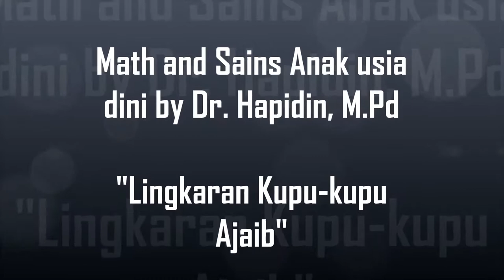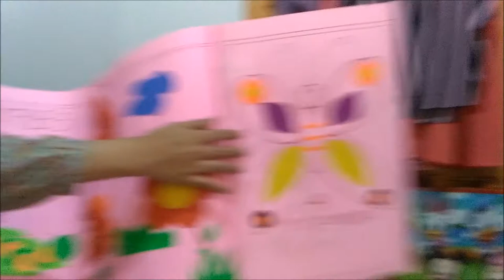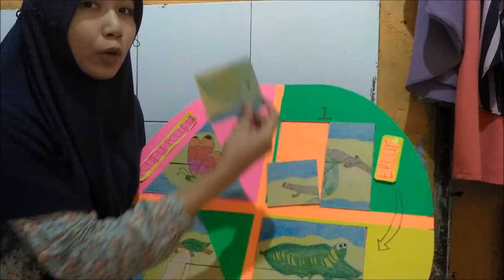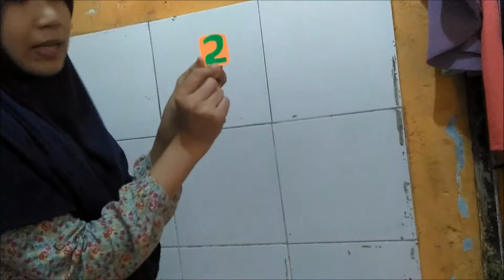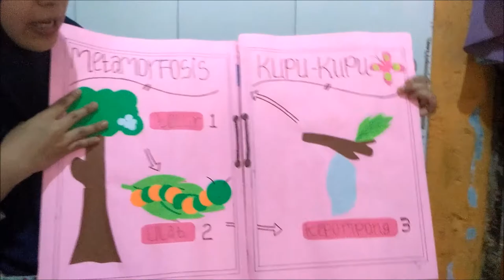Math and Sains Anak Usia Dini by Dr Hapidin M Pd Video Lingkaran Kupu kupu Ajaib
Math and Sains Anak Usia Dini by Dr  Hapidin M Pd Video Permaianan "Lingkaran Kupu kupu Ajaib"